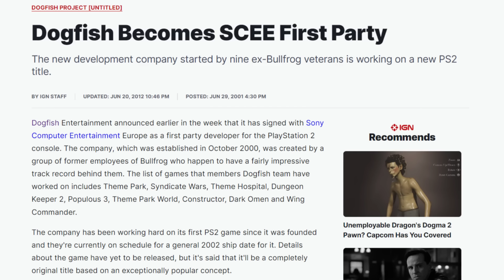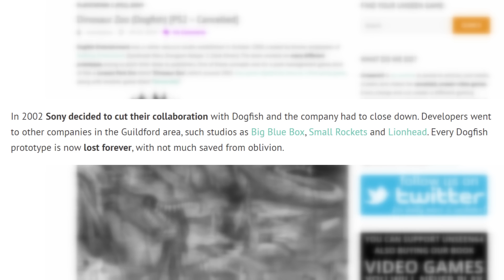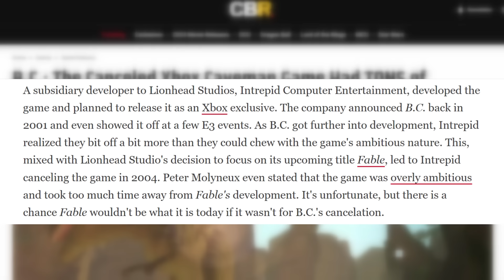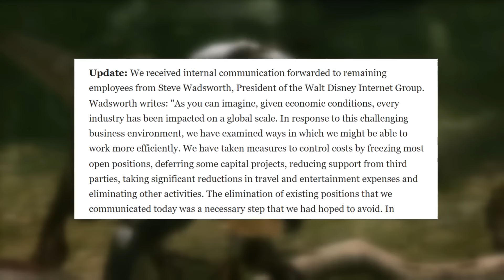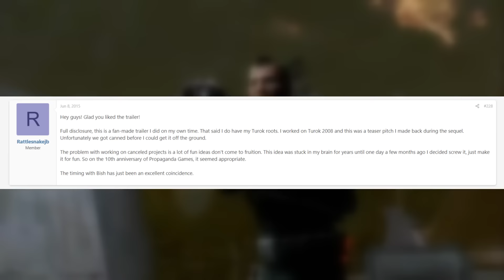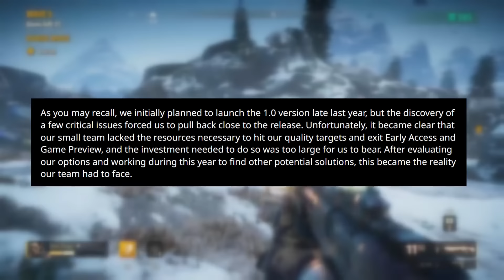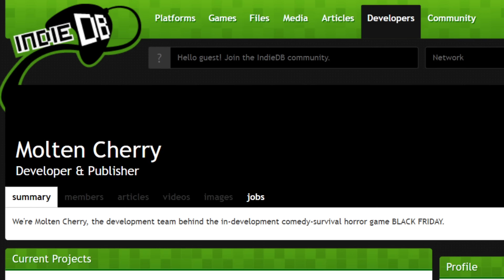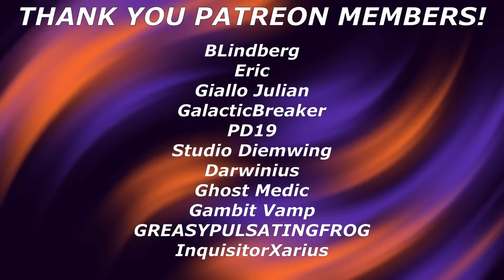Dinosaur Video Games That Were Never Made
Over the years, there have been countless dinosaur games that have been canceled for one reason or another. Today, I want to explore a small selection of those games.

Chapter Selection
0:00 Introduction
0:27 Dinosaur Zoo
2:24 BC
5:17 Turok 2
10:05 Second Extinction
12:49 Mesozoicide
15:37 Conclusion
- CREDITS -

Sites referenced in video:
Dinosaur Zoo Unseen64 article